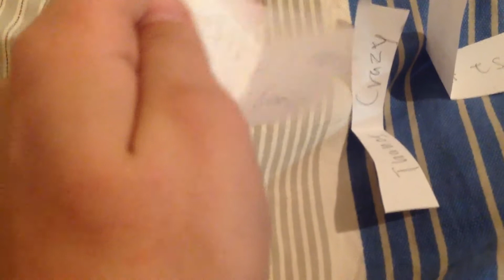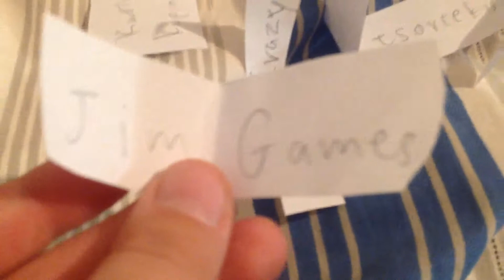Οι νικητές του giveaway